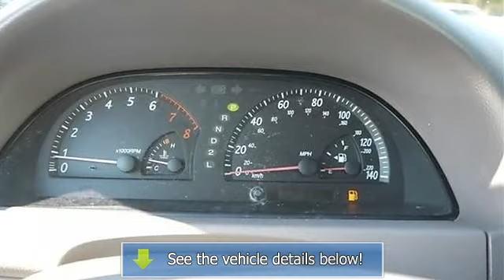2004 Toyota Camry - East Coast Honda Volkswagen - Myrtle Beach, SC 29588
8756A Highway 17 Bypass South

For Sale: 2004 Toyota Camry
VIN: 4T1BE32K44U885811
Engine: Gas I4 2.4L/146
Drivetrain: FWD
Transmission: Automatic
Mileage: 92,576

Features:
Local Trade-In~ Automatic~ A/C~ Power Windows~ Power Locks~ A M/FM CD~ Cruise Control~ Stop by East Coast today for a test drive.Why buy from East Coast? - Low pressure & relaxed sales environment - Easy car buying experience.